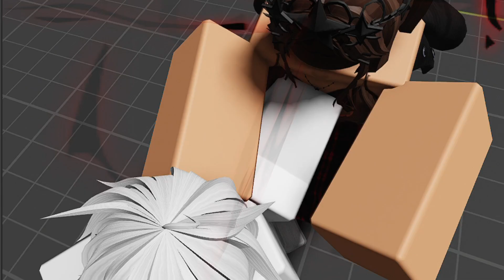Ultimate sneak peak of currently working on style | Untitled boxing game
Try to guess what style in the comments!